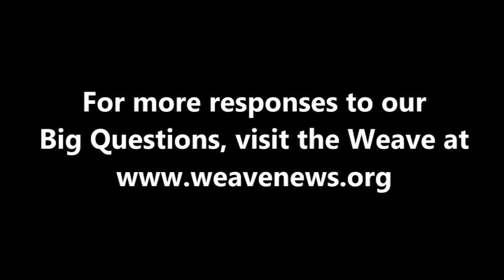Ben Boyington - What is your Big Question?